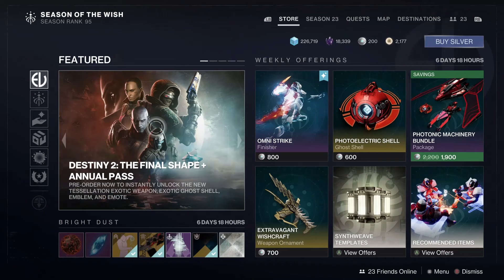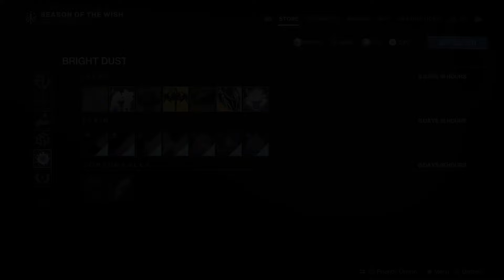Triple Ritual Boosters & Grasp Farm | Reset + Eververse Update (2/20/24)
It was the week that would mark the last week before Final Shape, but clearly not anymore. Regardless the week is a busy one, Triple Rep Boosters, Loaded Cosmetic Store, and Grasp Of Avarice for Artifice armor for farm.